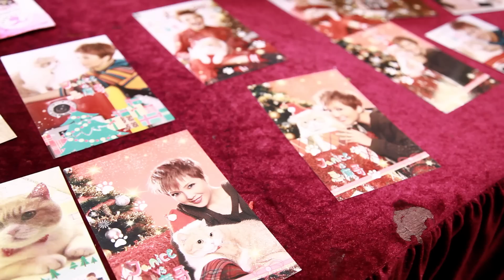Janice 衛蘭 x 尖東忌廉哥慈善明信片發布會花絮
【衛蘭 x 忌廉哥明信片慈善義賣】，籌得善款扣除基本開支，全數撥捐拯救遺棄寵物中心(RCAP)。

發布會當日更有國內歌迷專程來港支持，更即場購買超過100份明信片，籌得善款超過一萬元。Janice坦言十分開心歌迷支持。

歡迎透過網上訂購，「RCAP拯救遺棄寵物中心」會以掛號郵件方式寄到指定地址。或親臨九龍尖東南洋中心地下信和士多購買。
(只限香港地區以掛號方式郵寄；每套加掛號郵費HK$20，即每套HK$108，如相同郵寄地址訂購多於一套時，每套亦為HK$108)

「RCAP拯救遺棄寵物中心」收到有關訂購後會逐一處理並寄出明信片，請耐心等候，謝謝。